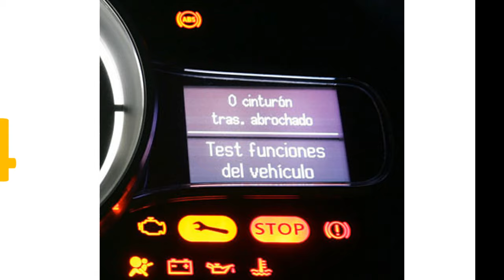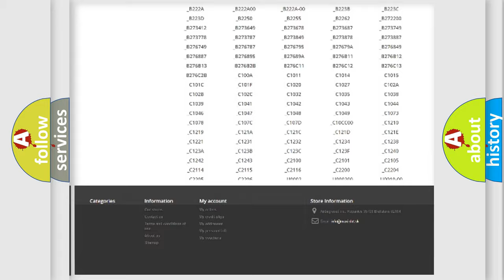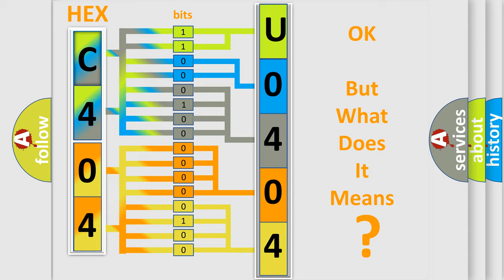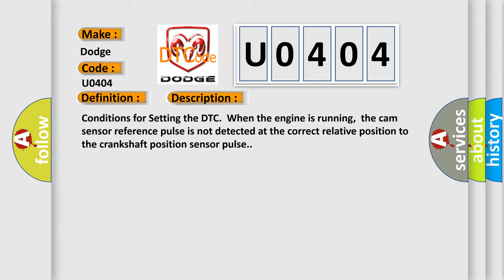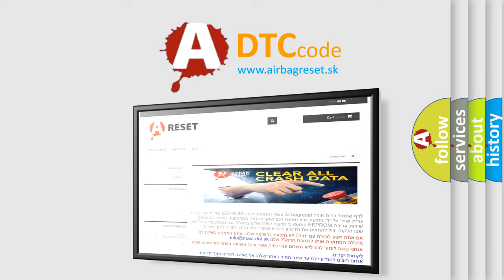DTC Dodge U0404 Short Explanation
Contents:
0:21 Basic DTC analysis according to OBD2 protocol standard.
1:48 Insight into programming
2:58 A diagnostically understandable description of the Diagnostic Trouble Code
3:05 Basic error definition

Make:
Dodge
Code:
U0404
Definition:
Crankshaft Position (CKP)-Camshaft Position (CMP) Correlation
Description:
Conditions for Setting the DTC.When the engine is running,the cam sensor reference pulse is not detected at the correct relative position to the crankshaft position sensor pulse.
Cause:
A loose or missing distributor hold down boltA loose CMP sensor causing a variance in the sensor signalIncorrectly installed distributor - 1 tooth off in either advanced or retard positionsA loose distributor